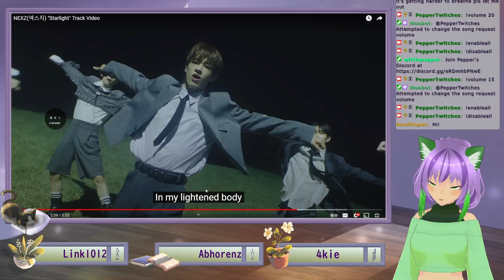First Time Watching Starlight by Nexz